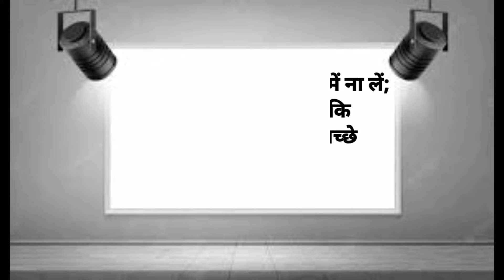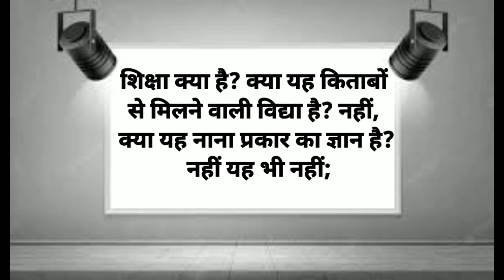Powerful motivational Speech in Hindi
successformotivatio!alspeech

short motivational speech in Hindi
motivational speech in hindi status
motivational speech in hindi for study
motivational speech in hindi new life